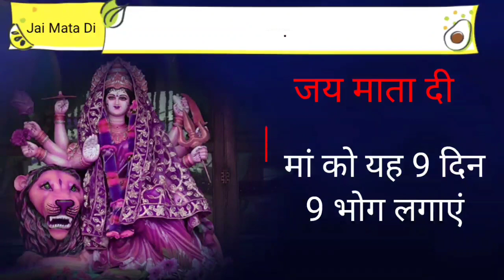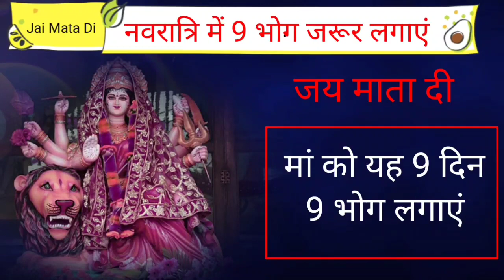चैत्र नवरात्रि में 9 दिन 9 भोग जरूर लगाएं । Navratri Mein 9 Din Mata Ka Bhog Kya Kya Lagta Hai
Navratri me bhog kya lagaye Chaitra Navratri 2023 mein bhog kya lagaye Navratri me Mata ko bhog konse din kya lagaye Navratri Vrat me bhog kya lagaye Navratri me bhog kya kya lagate hain